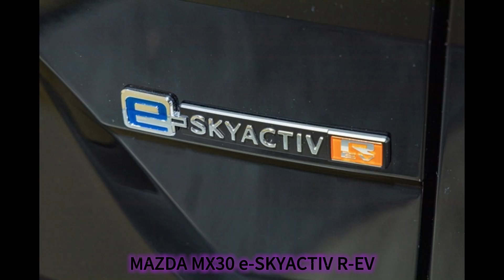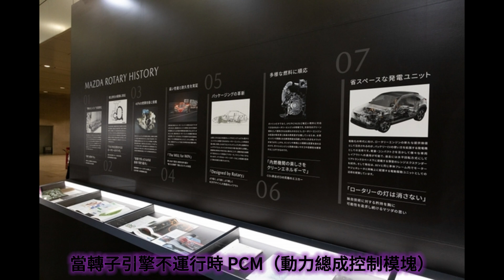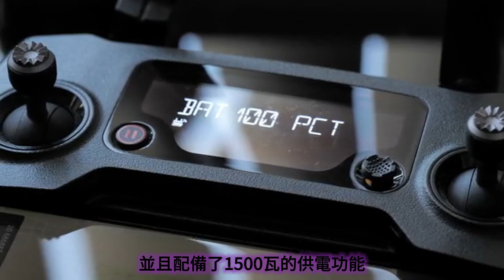馬自達MX-30轉子引擎：揭開轉子引擎神秘面紗，探索馬自達的革命性創新！深入比較BEV與R-EV(PHEV)，引領汽車動力的新時代！探索汽車動力的未來之路！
歡迎來到【馬兒要吃草】！我是一個專門介紹MAZDA的頻道，如果你喜歡MAZDA，那麼你來對地方了！

在這裡，我們分享各種與MAZDA相關的主題，包括車輛評論,汽車新聞,汽車比較,汽車保養,汽車修理,汽車旅遊,車輛教學. 等等。我們的影片旨在幫助觀眾更好地了解MAZDA，並分享關於MAZDA的樂趣和經驗。

我們的頻道會不定期更新，確保觀眾可以時刻關注到最新的MAZDA相關信息。我們也會定期分享MAZDA的相關訊息，以便提供更多的專業見解和建議。

請在YouTube上觀看我們的影片,並關注我的頻道 Thank you。

你可以與我們互動，分享你的MAZDA相關經驗和故事，也可以看到更多的有關MAZDA的內容。

MX-30 e-SKYACTIV R-EV
is a compact SUV that Mazda has been selling since 2020
  A new model in the MX-30 series.
The MX-30 series only provides the "e-SKYACTIV EV" type with 100% electric operation of a single product,
BEV cars.
The new model debuting in Europe and Japan this time is a plug-in hybrid model,
A rotary engine is used as the power unit of the generator.
In terms of body size,
The length of MX-30 e-SKYACTIV R-EV is 4395mm,
The width is 1795mm, the height is 1555mm, and the wheelbase is 2655mm.
It has the same dimensions as the BEV model,
It provides a spacious seating space and a comfortable driving experience.
The model is equipped with an integrated device,
including a rotary engine with a displacement of 830cc,
Generator and drive motor.
The rotary engine acts as a generator,
Very compact and with an output of up to 55 kW (74.8 ps).
In terms of drive, 100% electric motors are used,
Similar to Nissan's "e-POWER" system,
The rotary engine runs when the battery is low or when acceleration is required,
The power is used to drive the generator to generate electricity and deliver it to the drive motor.
When the rotary engine is not running,
The PCM (Powertrain Control Module) can control the decoupling of the drive motor from the shaft,
Realize pure electric mode.
The MX-30 e-SKYACTIV R-EV is equipped with a lithium-ion battery with a rated voltage of 355V,
The capacity is 17.8kWh.
This capacity is less than half that of pure electric vehicles,
Because the engine can generate electricity,
There is no need for a large-capacity battery like a pure electric vehicle.
In pure electric mode,
When the engine is in pure electric mode,
The MX-30 e-SKYACTIV R-EV has a range of up to 85 kilometers.
Combined with a 50 liter petrol tank,
According to European specifications,
The combined cruising range of the vehicle exceeds 400 miles (approximately 643.7 kilometers).
This makes the model a model that not only has the environmental protection advantages of electric vehicles,
It also has the option of long-distance driving ability.
The MX-30 e-SKYACTIV R-EV has a maximum output of 125 kW (170 ps),
The maximum torque is 260 Nm (26.51 kgf m).
In contrast,
The maximum output power of the MAZDA BEV model is 107 kW (145 ps),
The maximum torque is 270 Nm (27.5 kgf m),
Therefore, the output power of PHEV models is higher,
BEV models, on the other hand, have more torque.
In addition, as a plug-in hybrid model,
The MX-30 e-SKYACTIV R-EV has normal and fast charging functions,
And equipped with 1500 watts of power supply.
The vehicle also provides three driving modes to choose from
, including "EV Mode", "Normal Mode" and "Charging Mode",
To meet different driving needs and scenarios.
MX-30 e-SKYACTIV R-EV adopts 18-inch wheels,
Provides excellent driving stability and exterior design.
In terms of luggage compartment capacity,
The standard 5-seater configuration is 332-350 liters,
The two-seat configuration can have a larger capacity,
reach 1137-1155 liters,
And the backrest of the second row of seats can be folded down,
Increased load space flexibility.
In conclusion,
MX-30 e-SKYACTIV R-EV
It is a compact SUV plug-in hybrid model launched by Mazda.
It combines high-efficiency power generation system and electric motor,
Provides sustainable electric driving mode and long-range driving capability,
At the same time, it provides a wealth of charging and driving mode options,
Bring users a full range of
Although the MX-30 e-SKYACTIV R-EV
is a form of PHEV generator,
But it was suddenly revived and brought a lot of attention to the rotary engine.

版權免責聲明：如果代理機構或產品所有者對某事有投訴或發現您的內容使用不當，請在刪除您的內容以提出版權主張之前聯繫廣播公司。請聯繫我們 。任何侵權行為並非故意為之，將予以整改，令各方滿意。根據 1976 年版權法第 107 條，出於公平目的，如批評、評論、新聞報導、教學、學術和研究，允許合理使用。合理使用是版權法規允許的使用，否則可能會侵權。任何利潤、教育或個人使用都不能平衡有利於合理使用的平衡。最近對 1976 年版權法的修正案重新回歸音樂。Fair 對電影和視頻仍然有效。沒有版權意圖。在遵守合理使用版權的情況下使用的所有內容。